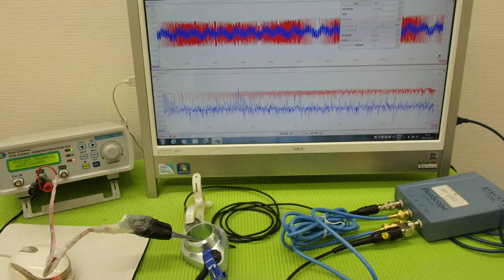超音波‹発振・制御›システム ultrasonic-labo